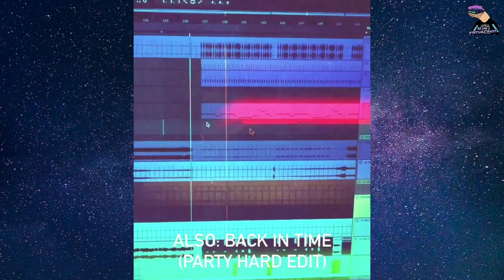Virtual Riot - Back In Time (Party Hard Edit) *new